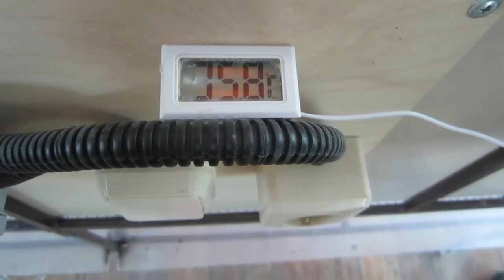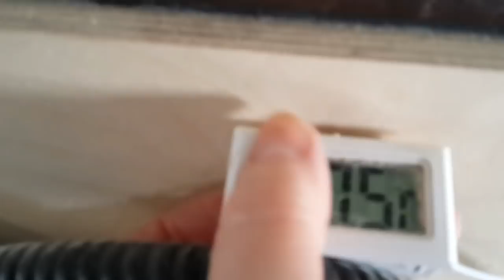Бройлер Росс - 308 Содержание, питание и потери со 2 по 22 день.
Это видео о содержании бройлеров Росс-308, выведенных в инкубаторе с надставкой. Это предыстория эксперимента по борьбе с падежём из-за водянки. Продолжение следует ...